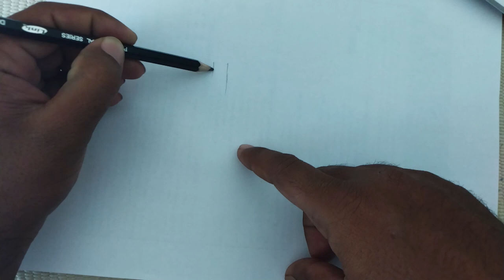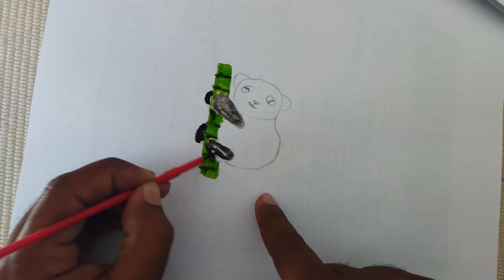Drawing a Panda on a tree | Creative Arts for Kits | Painting for Kids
Learn how to draw and paint a panda hanging on a tree